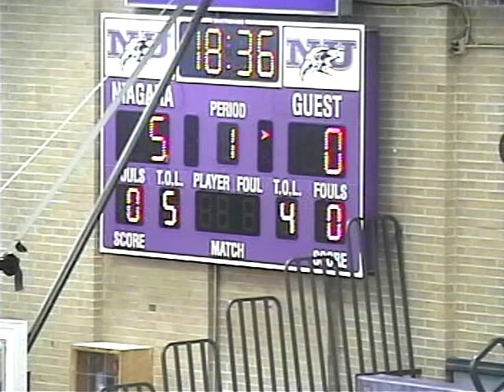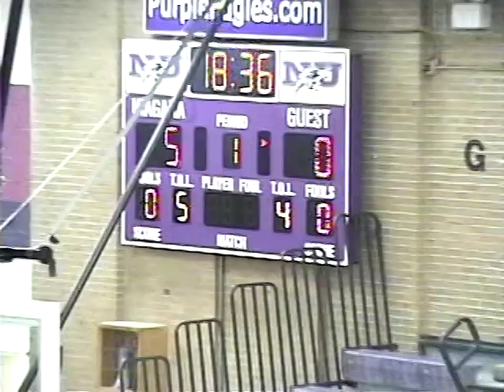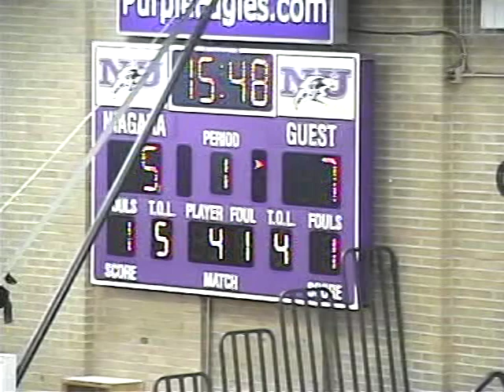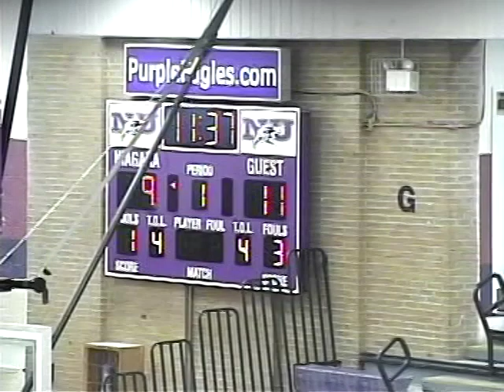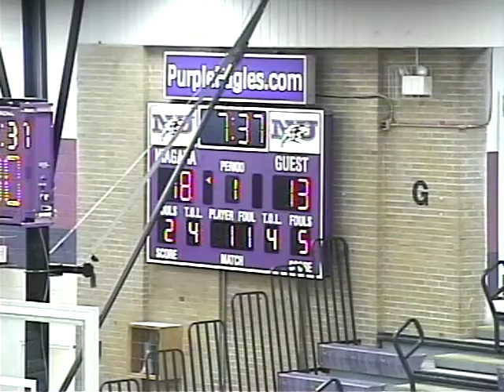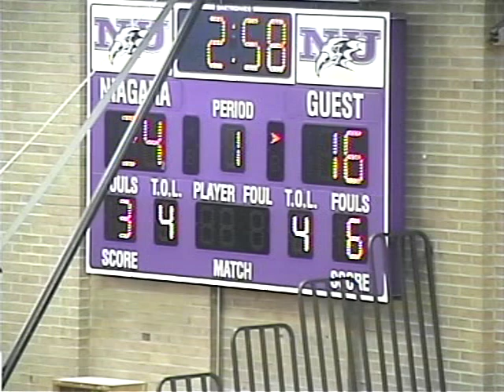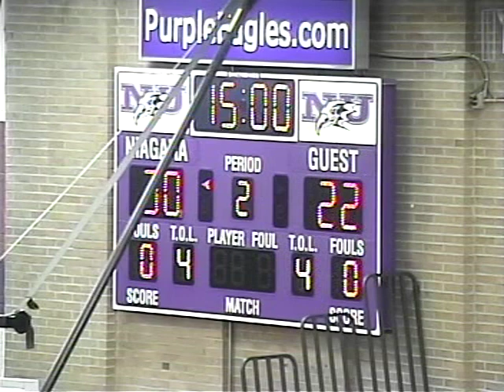Andrea Holmes #11 BLACK (Point Guard, 5'6"/167 cm) - 24pts, 4asts, 4stls (Part 1 of 2)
Niagara vs. Binghamton (NCAA) - December 10, 2011